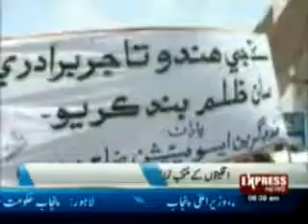190812 ADIN Anjuman tajran Rally in support